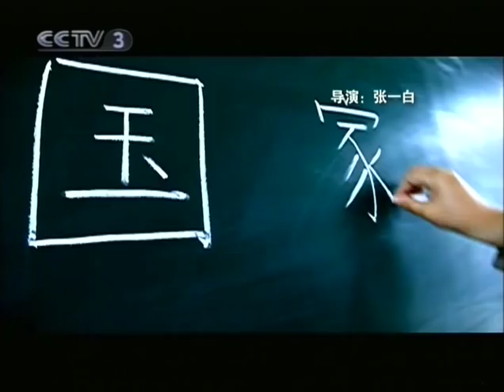成龙 & 刘媛媛 & 郎朗 Jackie Chan & Liu Yuan Yuan & Lang Lang - 国家 Nation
成龍 & 劉媛媛 《國家》